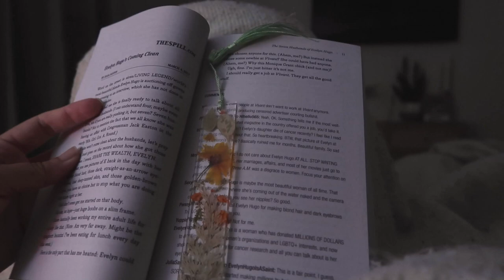cozy fall decorating and baking vlog//gilmore girls, baking cookies, and fall decor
It's time for a cozy fall decorating and baking vlog! Can you believe that it's September already? I am SO excited for fall. It's not even funny.

campaign=storebio-Hannah Glover